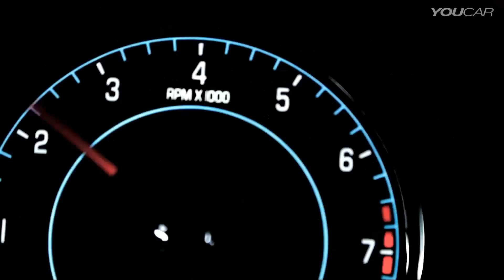BEST CAR Compilation – YOUCAR Remix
Welcome to YOUCAR!
You see this video because you are not yet a subscriber.